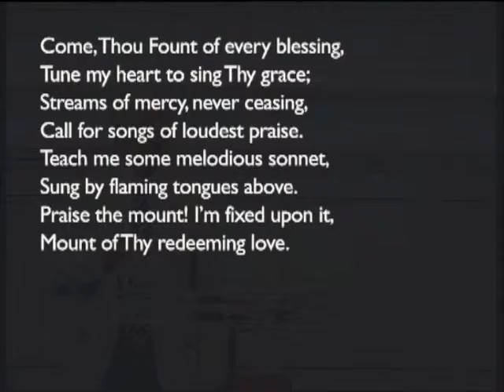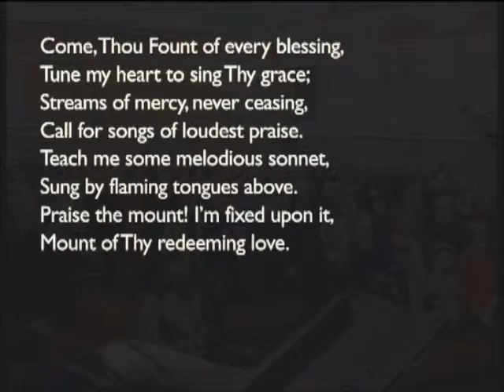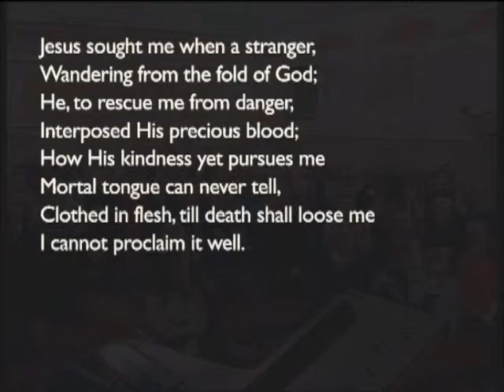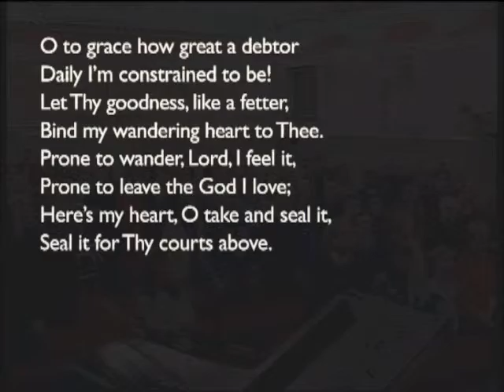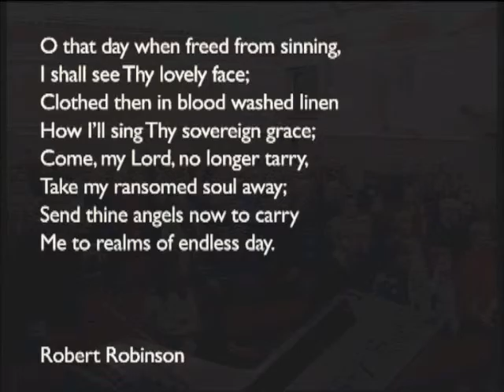170122pm - Isaiah 28